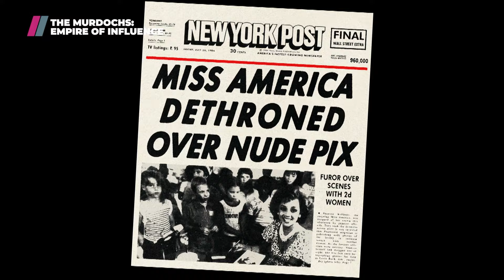The Murdochs: Empire of Influence S1 | Coming to Showmax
This docu-series attempts to tell the story of Rupert Murdoch’s legacy; his media empire; and his creeping influence over public discourse, the tides of politics, and public opinion.

Showmax is a streaming service that bundles the best of African and international entertainment with live sport from SuperSport on Showmax Pro. For a single monthly fee, get unlimited access. Start and stop when you want. No ads. Cancel anytime.